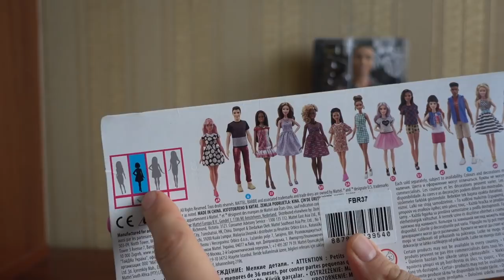Barbie Fashionistas 56 Kutu Açılımı - Masal Keyfi - Barbie Türkçe Çizgi Filmleri Barbie Oyunları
Bu videoda Barbie Fashinoistas 56 numaralı bebeğin kutu açılımını yaptık ve inceledik. İyi seyirler.

Masal Keyfi kanali kendin yap - nasil yapilir videolari ile filmlerde gecen minyatur esyalarin, Barbie evinin, Barbie mobilyalarinin, Barbie elbiselerinin, Barbie sacinin nasil yapildigini anlatarak egitici videolara yer veriyor.

En onemlisi Masal Keyfi sadece masallara degil gerceklere de yer veriyor. Masal Keyfi bilimsel egitici videolar, origami (kagit katlama sanati), yemek tarifleri, gezi videolari ile yasayan bir kanal olma yolunda ilerliyor.

Sevgiler...

Instagram sayfamızdan Masal Keyfi fotoğraflarına ulaşabilir, bizi takip edebilirsiniz.